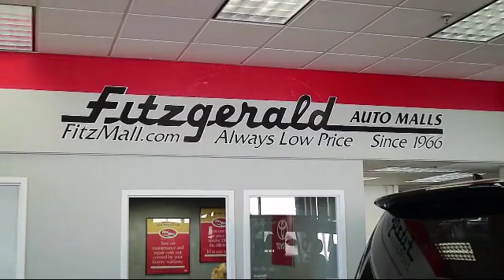2017 Toyota Rav4 SUV Le Awd (natl) Gaithersburg Germantown Clarksburg Rockville Urbana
2017 Toyota Rav4 SUV Le Awd (natl) Stock Number: 46266A Vin:JTMBFREV8HJ137841.